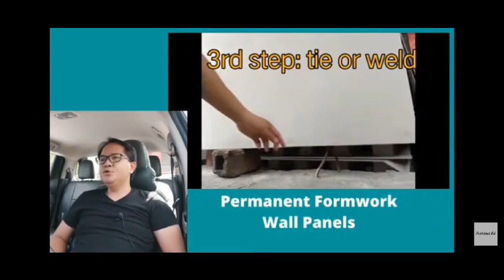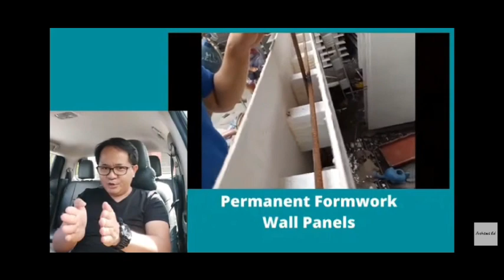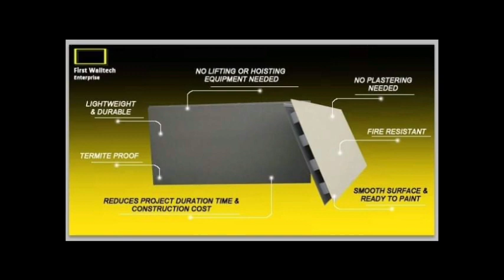ARCHITECT ED's REACTION 2022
🛠  no plastering
💥  no cracks
🏘  no splatter of concrete on neighbor
🎨  ready to paint
🚒  fire resistant
☔  water resistant
🏗  filled with concrete inside
🕖  faster project turnover
We are willing to help your team achieve its highest potential in terms of speed without compromising cost and strength of your walls.🏋🏋🏬🏣
Let's get the advantages of precast concrete but not its disadvantages by the use of this wall technology... It only weighs 22kg...
For more questions
Kenny Urmaza
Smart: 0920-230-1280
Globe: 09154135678